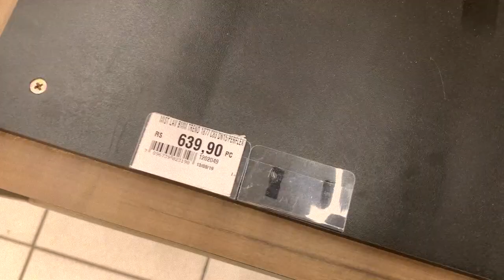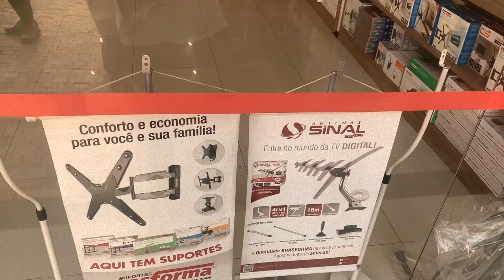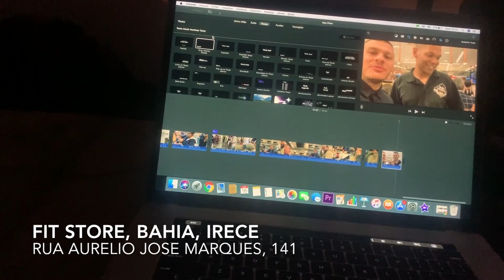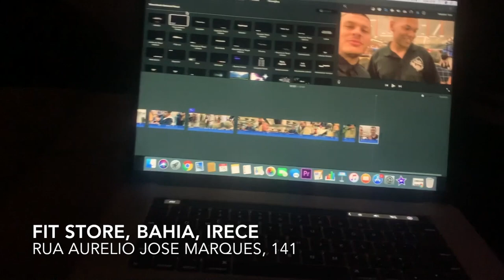FUI EXPULSO DE UMA BALADA I GRAVEI O MOMENTO EXATO